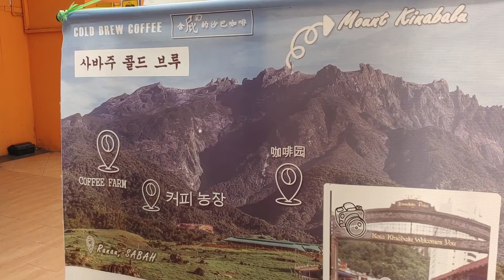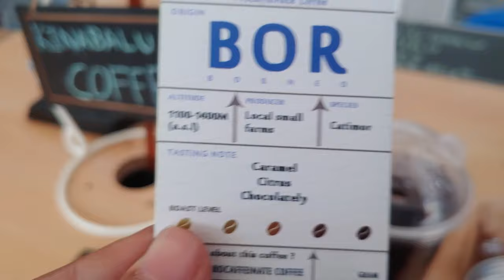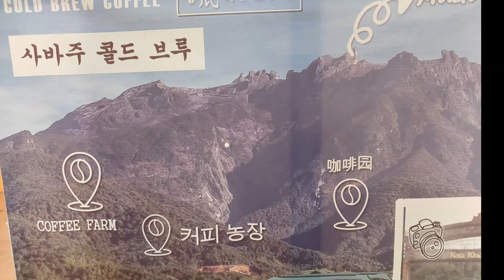코타키나발루 커피, 유일하게 로컬 사바 아라비카 커피를 파는 곳,신 맛이 강해요, Sabah arabica coffee cafe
코타키나발루 여행 중에 우연히 발견한, 현지 사바 로컬 아라비카 커피를 파는 곳 입니다. 대부분 로부스타를 팜니다. 가격은 약 2800원. 바다가 보이는 곳에 있습니다.